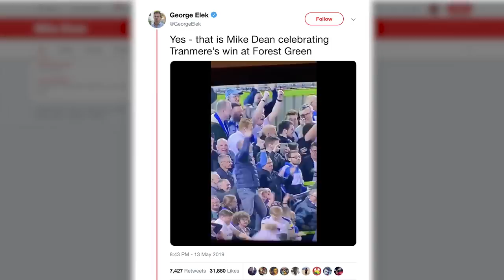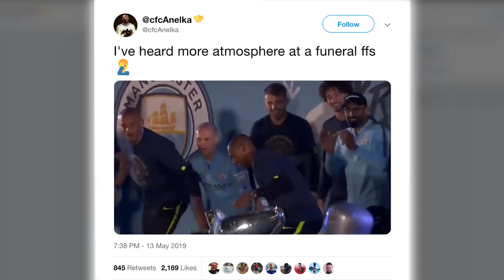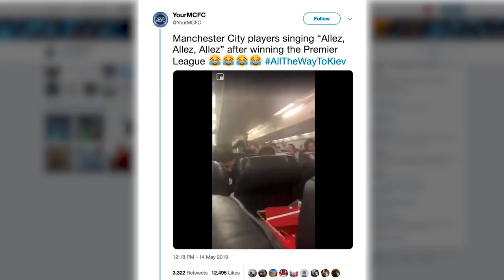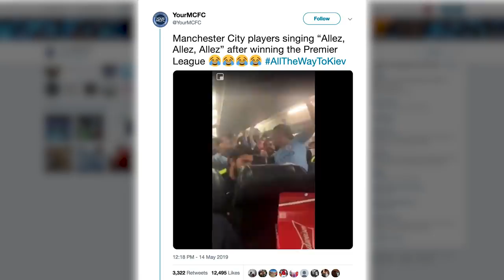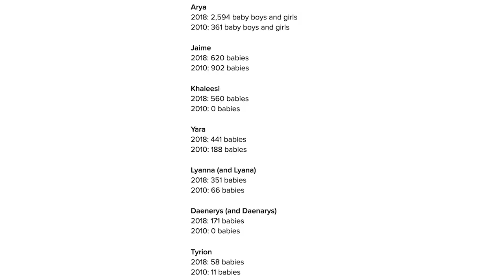Maych x Pajak Podcast Episode #5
Chris and Paul are back with another MxP podcast! This week they purge their worst things from the week, speak about the aftermath of Man City winning the league - both good and bad, Game of Thrones, they delve into Chris' life once again and do some life coaching for you all!

TIMESTAMPS:
1:25 The Purge
12:55 The News
31:20 Game of Thrones
42:55 Chris' Life (Also To Skip G.O.T)
53:40 Life Coaching

maych tv pajak redmen tv